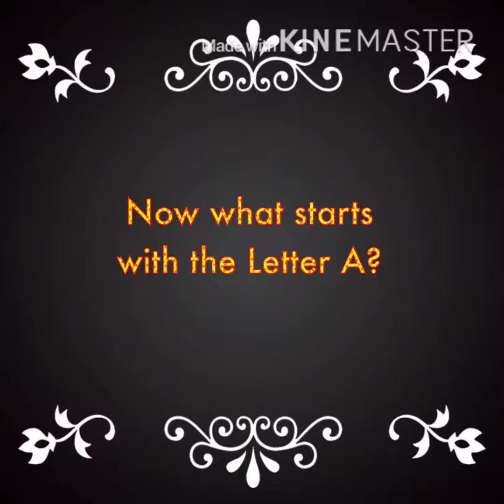Plotagon Letter A